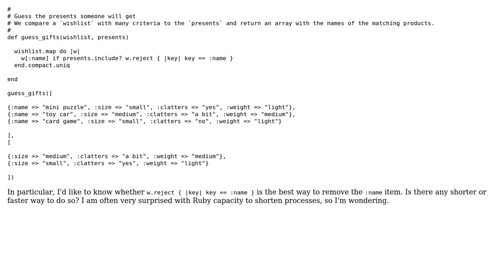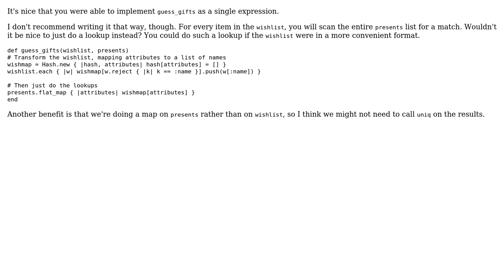Guess the presents someone will get by comparing wishlist attributes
With thanks & praise to God, and with thanks to the many people who have made this project possible! You are responsible for your own actions.